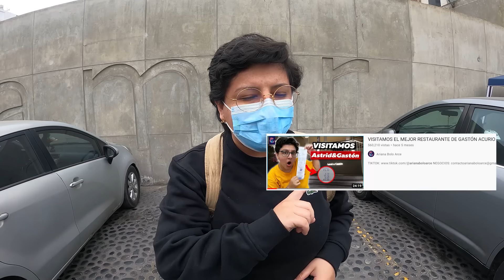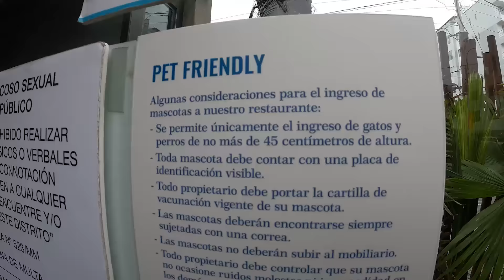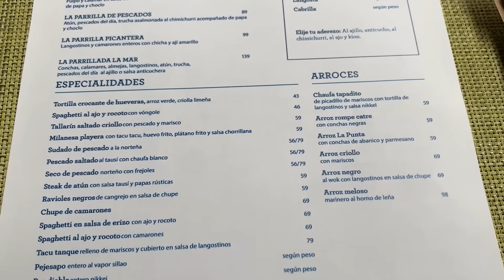FUIMOS A LA CEBICHERIA DE GASTON ACURIO: LA MAR - Ariana Bolo Arce